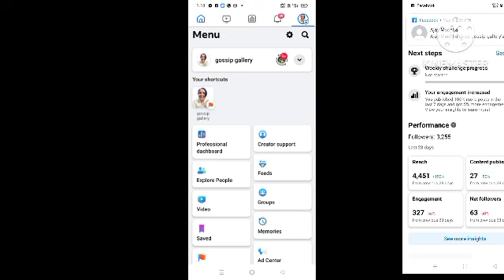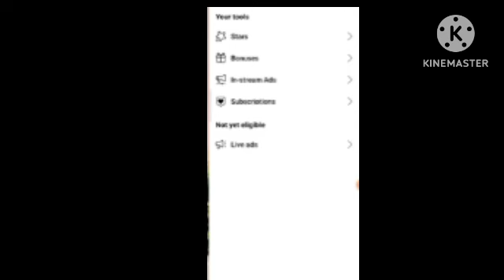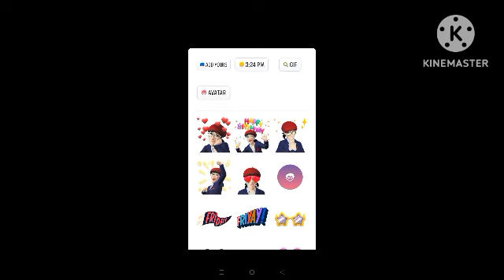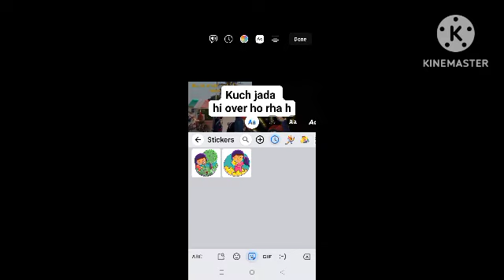Facebook पर REELS देखकर कमाओ महीने का ₹30,000💸Facebook ReelsSe PaisaKaise Kamaye 2024#anjutechideas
Facebook पर REELS देखकर कमाओ महीने का ₹30,000💸 । Facebook Reels Se Paisa Kaise Kamaye 2024#anjutechideas
Topic Cover-
Facebook पर दूसरेका REELS देखकर कमाओ महीने का ₹40,000💸
Facebook REELS VIRAL करना कोई इनसे सीखे🔥
Step-by-Step Guide to Enabling Facebook Ads on Reels
Facebook Reel Viral Kaise Kare 2024
Facebook Par Video Kaise Viral Kare 2024
This Update Will Make You MORE Money From Your Facebook Reel Facebook Reel Viral Kaise Kare 2024
This Update Will Make You MORE Money From Your Facebook Reels
Facebook Reels Video Upload Karne Ka Sahi Tarika
facebook par follower kaise badhaye
facebook par follower kaise badhaye  2024
please do support my Facebook page and channels
regards to ANJU TECH IDEAS
vedio create by kinemaster